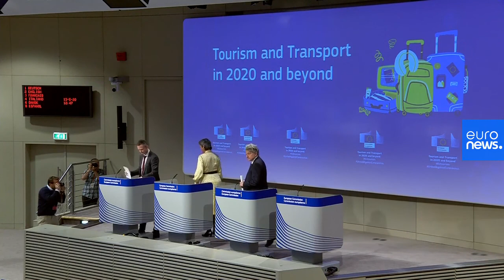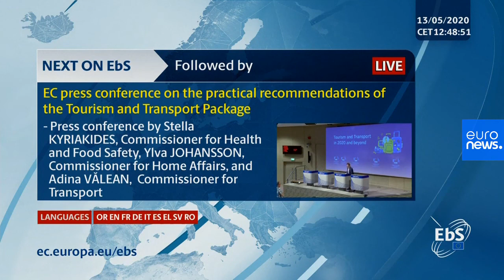Margaritis Schinas EU plan for travel and tourism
Margaritis Schinas reveals the European Commission plan for travel and tourism, May 13 2020